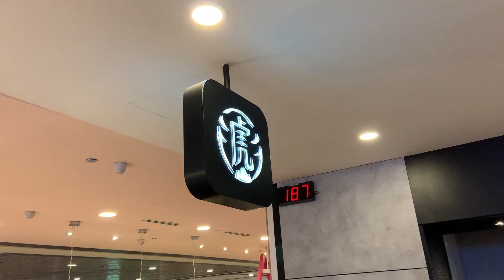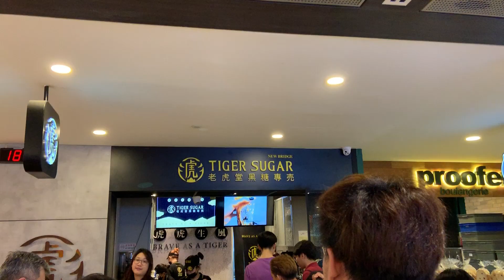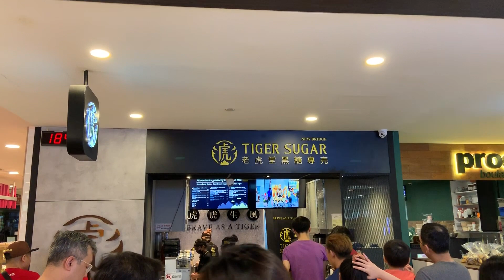NGOCOK 15 KALI SAMPAI ENAK DAN PUAS ??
NYOBAIN SESUATU YANG HARUS DIKOCOK KOCOK SAMPAI PUAS DAN ENAK!

Apalagi kalau bukan,  Tiger Sugar, minuman Borwn Sugar Boba yang enak banget dari Taiwan. Awalnya dari Taiwan, lalu ke Hongkong dan Singapore.
lokasinya ada banyak! salah satunya ada di Orchard.
dan hari ini bakal buka di Jakarta

Google+ - goo.gl/TybZuK

O M II N

Free Background Music can be used by any YouTube user including their monetised content.